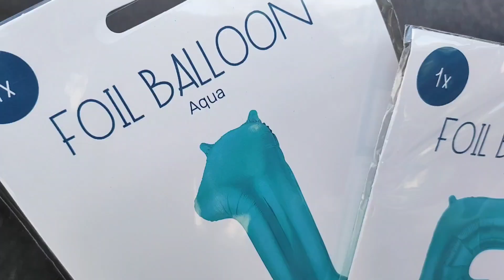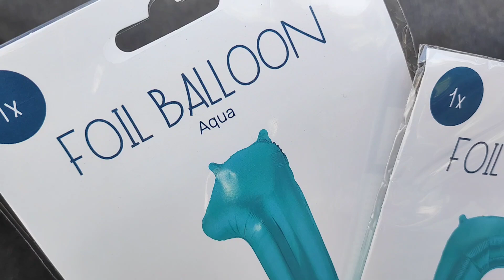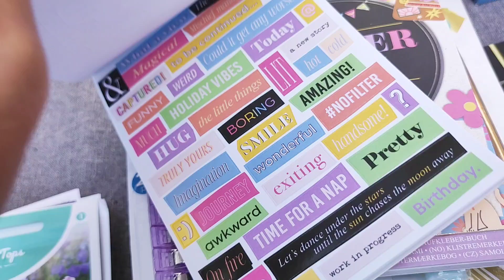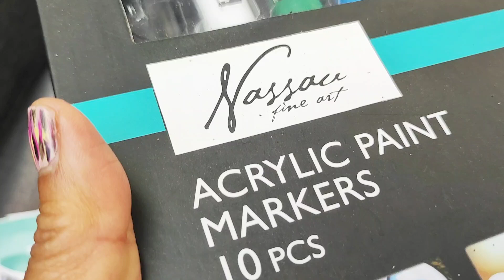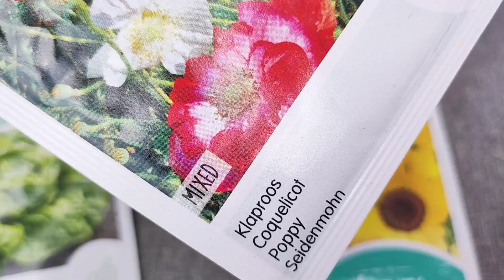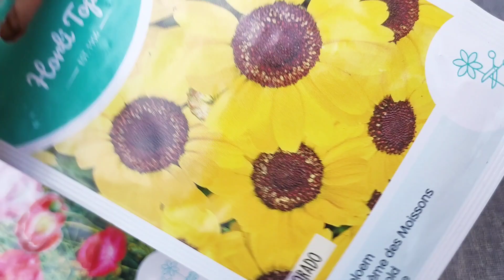Cranenbroek Shoplog | Dhinivlog